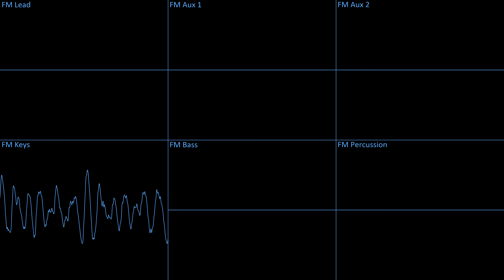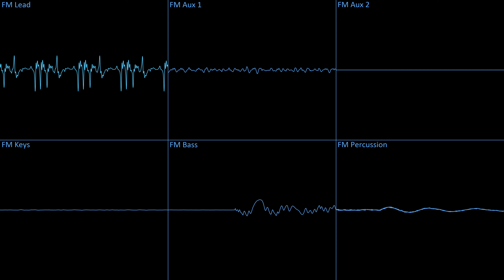Beepbox Song - 9 PM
Music Made in Voxbox Alpha